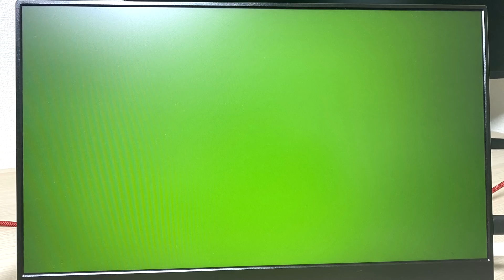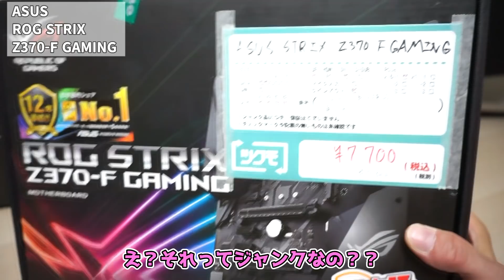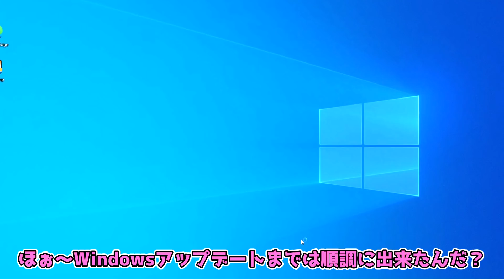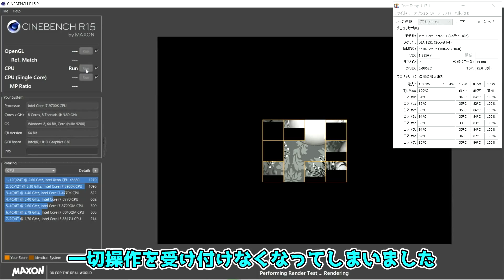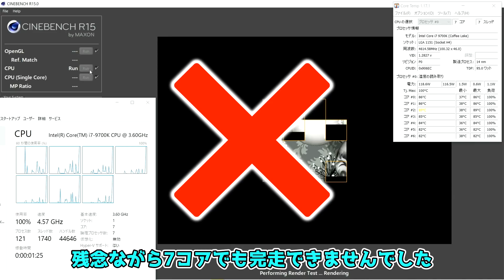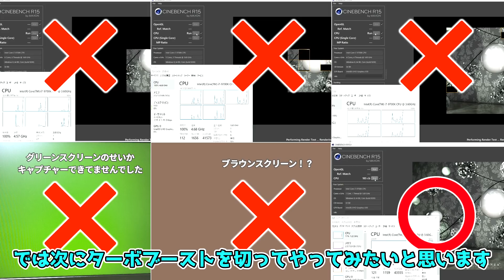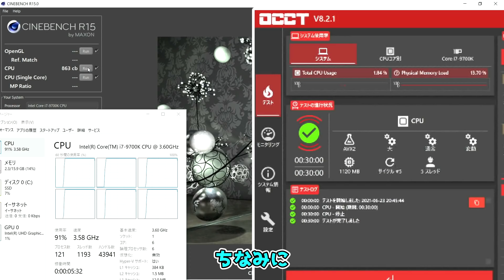【邪道】今でも現役で使えるIntel Core i7 9700KとASUS ROG STRIX Z370-F GAMINGを中古相場の半額で購入！ジャンク同士で動作確認をしてみた！【自作PC】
今回は今でも現役で使えるIntel Core i7 9700KとASUS ROG STRIX Z370-F GAMINGを購入しました！
果たして動作するのか・・・？
評価よろしくお願いしますm(_ _)m

今回の購入品 ⇒ Intel Core i7 9700K ⇒

CPU：AMD Ryzen 5 1600 AF （
MB：ASRock B450M Steel Legend （
RAM：CORSAIR VENGEANCE RGB PRO 16GB×2枚 （
SSD：Crucial SSD M.2 1000GB （
GPU：RX6700XT
（現在Amazonで売っているRX6700XT）
Power Color ⇒
Cooler：Cooler Master MasterLiquid ML120RS RGB （
PSU：ENERMAX PLATIMAX 1000W （
CASE：Corsair Carbide Air 540 Arctic White （

Mouse：G PRO（
Keyboard：G PRO（
Monitor：メイン MSI Optix G271（
サブ１ 34GL750-B（
サブ２ PG278Q（